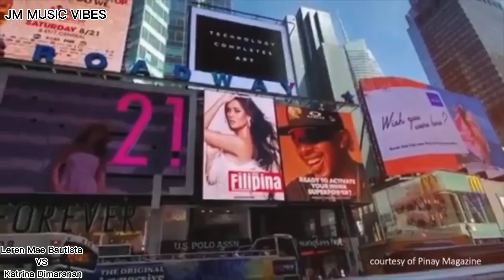Leren Mae Bautista VS katrina Dimaranan | MUP2021